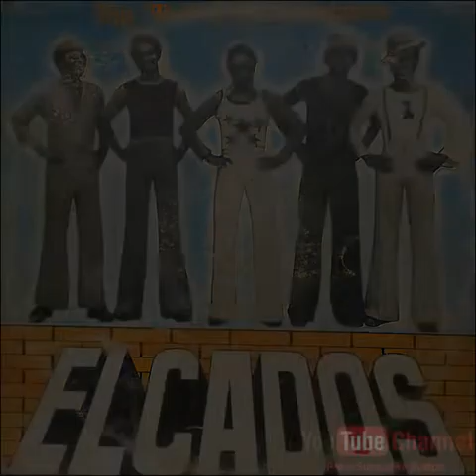The Elcados - This World Is Full Of Injustice 1973 [Nigeria] (Full Album)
The Elcados – This World Is Full Of Injustice
Label: EMI – NEMI (LP) 0069
Format: Vinyl, LP, Album
Country: Nigeria
Released: 1973
Genre: Rock, Funk / Soul
Style: Afrobeat, Funk, Psychedelic Rock

A1  I Was Stunned Into Speechlessness
Composed By – R. Mustapha*, Tony Stephen*
A2  Run Away Girl
Composed By – Geoffrey Johnson (3)
A3  The World Is Not Straight
A4  Power To The People
A5  Time Waits For No Man
Composed By – Rocky Mustapha*
B1  Ku Mai Da Hankan (Let's Be Polite And Together)
Composed By – Dave Crown
B2  Loving Is Right
Composed By – Frank Martins, Tony Stephen*
B3  Chokoi And Oreje
Composed By – Rocky*, Tony Stephen*